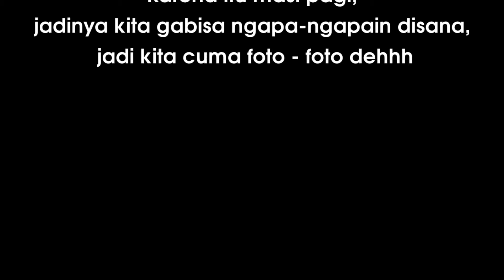Makrab XSCO 3-4 Juni 2016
We Made Memories Gengs! Sorry kalo editannya masi belum bagus, nanti aku perbaikin lagi, sama upload lagi